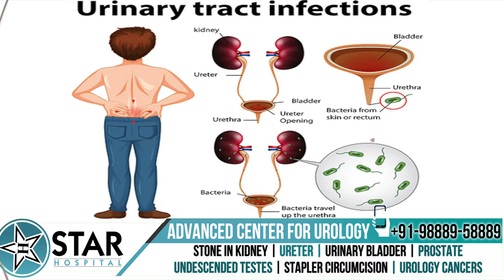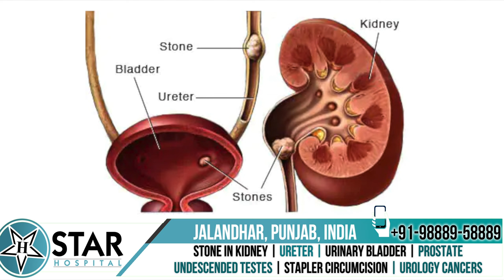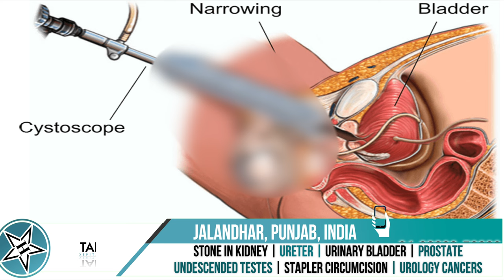Urinary Bladder Stone in Hindi - Causes, Symptoms, Risks, Preventions, Lecture & Treatment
265, Lajpat Nagar, Guru Nanak Mission Chowk,

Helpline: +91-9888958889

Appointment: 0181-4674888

- Deluxe Suit
- Local Accommodation

Today, we will discuss urinary bladder stones. The urinary bladder is located in the lower abdomen and stores urine. When it fills up, we feel the urge to urinate. In this video, we will talk about how stones form in the bladder, their causes, symptoms, treatment options, and preventive measures.

Urinary bladder stones can form due to various reasons. In males, an enlarged prostate gland can cause difficulty in passing urine, leading to stone formation due to reduced urine flow. Additionally, weak bladder muscles or nerves can cause urine to remain in the bladder for extended periods, resulting in stone formation. Recurrent infections or inflammation in the bladder can also lead to stones. In some cases, a kidney stone can slip into the bladder and grow over time, becoming a bladder stone.

Risk factors for bladder stones include any condition that obstructs urine flow, such as an enlarged prostate, urethral strictures, or nerve damage from a stroke or spinal cord injury. These conditions prevent the bladder from contracting properly, increasing the risk of stone formation.

To prevent bladder stones, it is essential to stay well-hydrated by drinking at least 2 to 3 liters of fluid daily. Reducing the intake of animal protein, such as meat, fish, and eggs, can also help. It is advisable to limit salt consumption and maintain a healthy weight. Reducing oxalate intake is another preventive measure.

Diagnosis of bladder stones involves a physical examination by a doctor, urine tests, and ultrasound imaging, which can detect stones in most patients. If the diagnosis is unclear, a CT scan may be performed to confirm the presence of stones.

Treatment options for bladder stones usually involve some form of medical intervention, as these stones typically do not pass on their own. By the time they are diagnosed, they are often too large to pass naturally. A camera can be inserted through the urethra to enter the bladder and remove the stone. Larger stones can be fragmented into smaller pieces for easier removal. In rare cases, open surgery may be necessary if the stone is too large for endoscopic removal. A small incision in the lower abdomen allows the doctor to access and remove the stone from the bladder.

If you or someone you know is suffering from bladder stones, consult a doctor for a simple and effective treatment. Thank you.